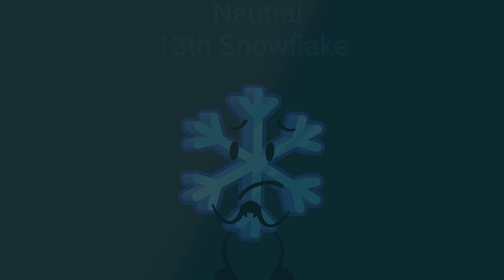Top 14 Supernova Specialization Characters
Btw This Was My Opinion Be Sure To Leave Your Opinions In The Comments Section Below